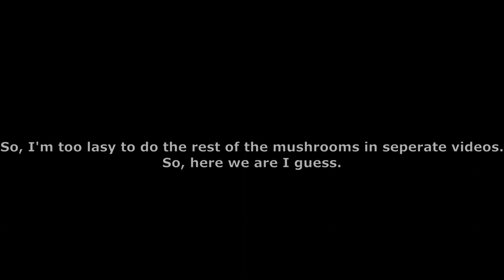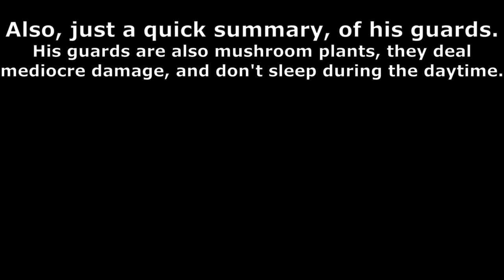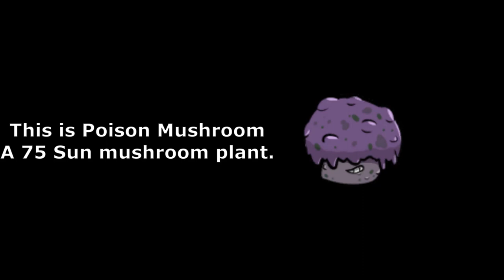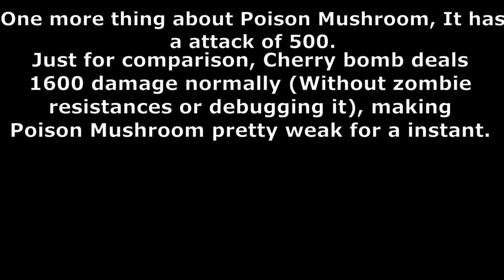Smoosh, Goop, Poison Mushroom, King Lactarius & his guards Showcase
Basicly, I am too lazy to make seperate videos for the mushrooms plants (And the concept of a diffrent video for a diffrent plant is kinda strange, and spammy), so I decided to put all of them in one video. Please enjoy!

Provided music section

Pvz Graze the Roof (8-Bit Remix) - 8 Bit Planet